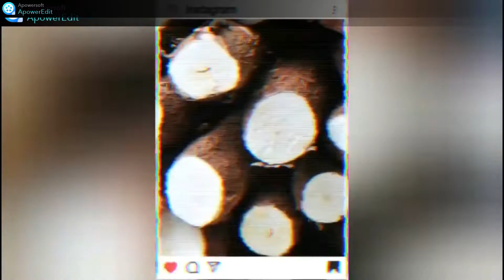Que tal reaproveitar potes de vidros? Tudo que você precisa fazer para deixa-lo funcionais